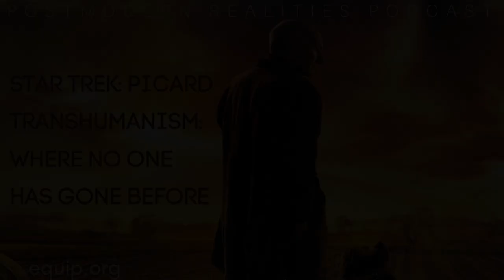Star Trek: Picard TV Series Review (Postmodern Realities Podcast)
More than 50 years ago, Star Trek began its journey when it premiered as a television program in 1966. Since then it has spawned several motion pictures, most recently Star Trek Beyond (2016), as well as a number of television series. Star Trek as a franchise became a cultural phenomenon, making its way into popular culture with phrases such as “beam me up”, conventions for fans, and recognizable characters such as Captain Kirk and Mr. Spock. Created by Gene Roddenberry (1921–1991), the longevity of Star Trek speaks not only to its popularity but its willingness to address controversial topics. The series Star Trek: The Next Generation featured Patrick Stewart as Jean-Luc Picard, a captain of the starship Enterprise, and that cast was featured in four motion pictures released from 1994–2002. Eighteen years after their final film, CBS All Access premiered a 10-part, streaming series in 2020 titled Star Trek: Picard. This Postmodern Realities episode is a conversation with Journal author Robert Velarde about his online-exclusive TV review, “Star Trek: Picard and Transhumanism — Where No One Has Gone Before“